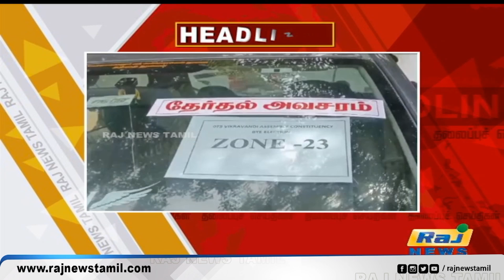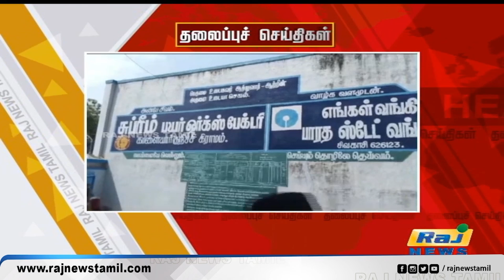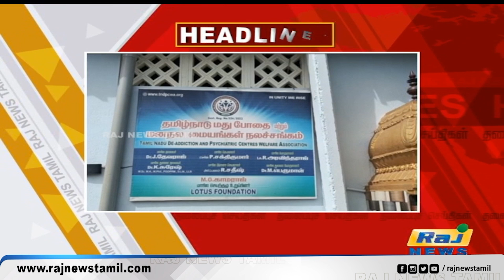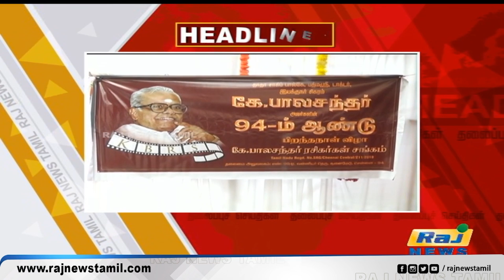Today Headlines 09 JULY 2024 மாலை தலைப்புச் செய்திகள் | Evening Headlines | Raj News Headlines